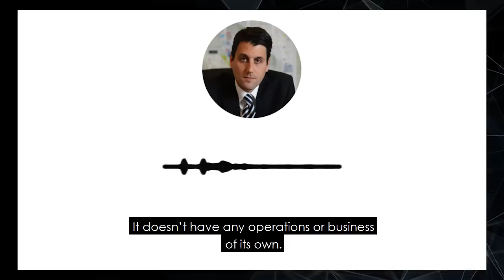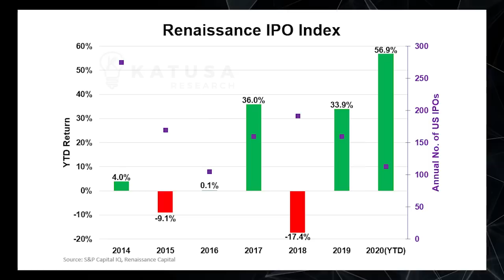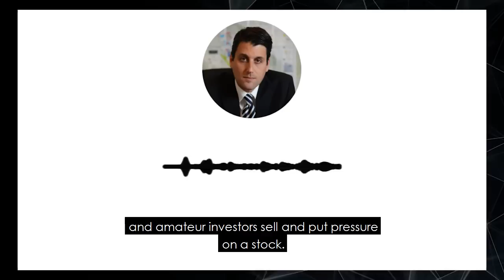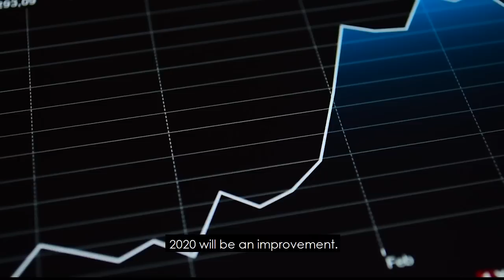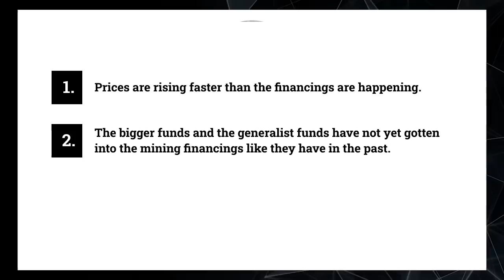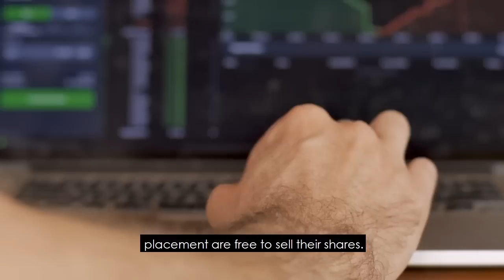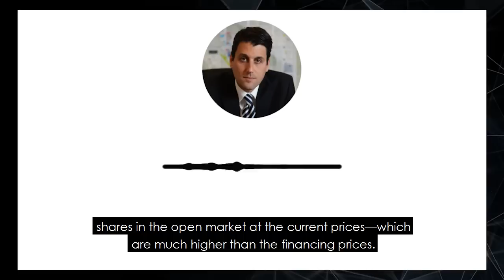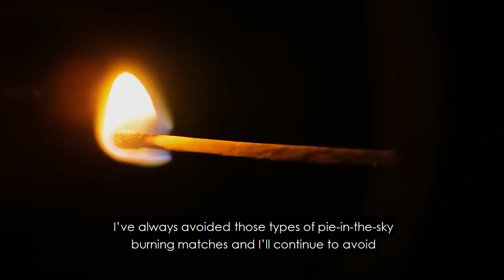Special Purpose Acquisition Companies & Private Placements: Backdoor Money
Company with a special type of deal structure that most investors might not have heard of before are flooding the market.

And leading the charge and fury in the IPO markets are SPAC’s, short for Special Purpose Acquisition Companies.

In this week’s KII Marin discusses:
- SPAC: what they are and why investors love them
- VectoIQ acquisition of Nikola Motors
- How to make money with SPACS quickly
- Renaissance IPO Index
- U.S. Presidential Election on Resource Stocks
- Equity financings in the precious metals sector
- The flood of paper entering the market in 2020

👉 Become a subscriber of Katusa's Resource Opportunities to be prepared for his next major opportunity as an alligator investor

👉 Download Marin’s FREE blueprint of his strategies of making money in the resource market with "Resource Market Millionaire"

 @Peter Schiff   @Epic Economist   @George Gammon   @Real Vision Finance   @Principles by Ray Dalio   @Roger James Hamilton